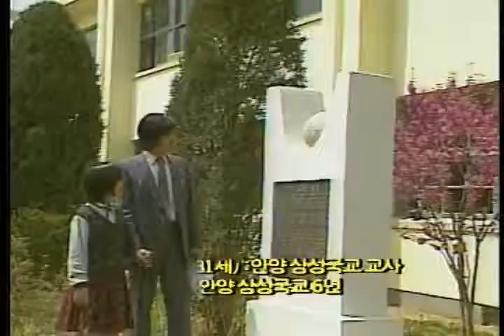1984년 창작동요제..창희